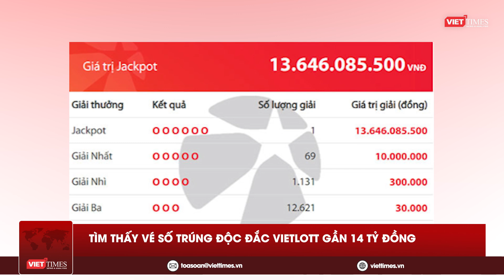Tin MXH sáng 3/10: Không làm bài tập, một học sinh ở Thanh Hóa bị cô giáo đánh lằn lưng | VTs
VietTimes | Tin mạng xã hội nóng VietTimes tối 2/10 gồm những nội dung đáng chú ý sau:
+  Vụ cô gái bị sát hại ở chợ đầu mối Thủ Đức: Chồng thủ phạm đem đồ dính máu đi đốt
+  Sư thầy chạy xe lạng lách, đánh nhau được đưa đi chữa bệnh tâm thần
+. Tìm thấy vé số trúng độc đắc Vietlott gần 14 tỷ đồng
+  Hà Nội ghi nhận gần 2.600 ca mắc sốt xuất huyết trong một tuần
+. Cháy căn hộ chung cư ở Hà Nội do chiên cá bằng nồi không dầu
+  Nỗ lực tìm kiếm học sinh mất tích do nước lũ cuốn trôi ở Nghệ An